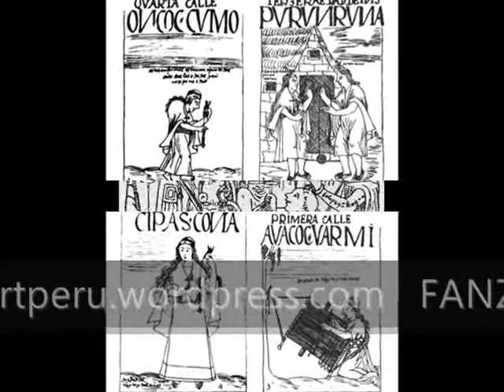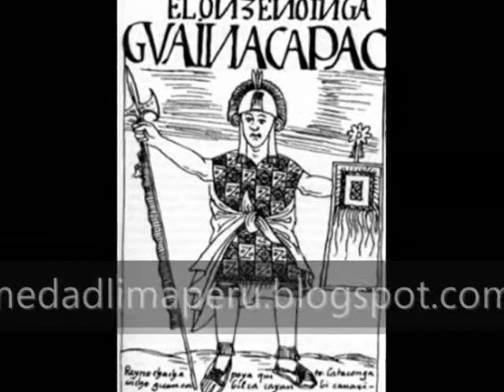El Condor Pasa - El Trebol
El cóndor pasa es una canción tradicional de origen peruano. Es una "zarzuela peruana" cuya música fue compuesta por el compositor peruano Daniel Alomía Robles en 1913 (registrada legalmente en 1933) y la letra por Julio de La Paz (seudónimo de Julio Baudouin y Paz). En el Perú fue declarada Patrimonio Cultural de la Nación en el año 2004.

La obra:

Transcurría en un asentamiento minero Yapaq de Cerro de Pasco y constituye una obra de denuncia social. Es la tragedia del enfrentamiento de dos razas: la sajona y la india. La explotación de Mr. King, dueño de la mina, llega hasta la venganza de Higinio, que lo asesina. Pero, sustituyéndolo llega Mr. Cup. Habrá que luchar nuevamente, y el cóndor que vuela en las alturas, es el símbolo de la deseada libertad.

La melodia:

Inicialmente de origen Inca y Cultura Peruana, El Cóndor Pasa aparecía en la parte final de la obra. Es una cashua (danza similar al huayno), y los primeros compases de la melodía se basan en la canción tradicional de amor Huk urpichatam uywakarkani de Jauja.

Letra en Quechua:

Yaw kuntur llaqtay urqupi tiyaq
maymantam qawamuwachkanki,
kuntur, kuntur
apallaway llaqtanchikman, wasinchikman
chay chiri urqupi, kutiytam munani,
kuntur, kuntur.

Qusqu llaqtapim plazachallanpim
suyaykamullaway,
Machu Piqchupi Wayna Piqchupi
purikunanchikpaq.

ESTA VERSIÓN PERTENECE AL GRUPO "EL TREBOL"

In english:

El Cóndor Pasa (Flight of the Condor) is a song from the zarzuela El Cóndor Pasa by the Peruvian composer Daniel Alomía Robles written in 1913 and based on traditional Andean folk tunes.

It is possibly the best-known Peruvian song worldwide due to a cover version by Simon & Garfunkel in 1970 on their Bridge Over Troubled Water album. This cover version is called El Condor Pasa (If I Could). Paul Simon used the instrumental version of Los Incas as the basic-track (without permission) and wrote entirely new, unrelated lyrics. Later that year, Perry Como released a cover of Simon's English version on his album It's Impossible, while Julie Felix took advantage of Simon and Garfunkel's decision not to release their version as a UK single, and had a UK Top 20 hit with it. Simon & Garfunkel did release their version as a single in the U.S. and it reached # 18 on the Billboard Pop Singles chart in the fall of 1970.

History:

In 1913 Alomía Robles composed "El cóndor pasa" and the song was first performed publicly at the Teatro Mazzi in Lima.

The musical group, "Los Incas" performed the song in Paris in 1960s where it was heard by Paul Simon of Simon and Garfunkel. "Los Incas" told Simon, perhaps through ignorance, that the song was a 19th century musical composition by an anonymous composer. Simon became interested in the song and composed new lyrics for the melody. The song appeared on Simon and Garfunkel's 1970 album Bridge over Troubled Water.

In 1970 Alomía Robles' son, Armando Robles Godoy, filed a copyright lawsuit against Simon and demonstrated that the song had been composed by his father and that his father had copyrighted the song in the United States in 1933. Godoy said that he bears no ill will towards Simon for what he considers a misunderstanding. "It was an almost friendly court case, because Paul Simon, besides being a genius, was very respectful of other cultures. It was not carelessness on his part," says Robles Godoy. "He happened to hear the song in Paris from a vernacular group. He liked it, he went to ask them and they gave him the wrong information. They told him it was a popular tune from the 18th Century and not my fathers composition. It was a court case without further complications."

THIS VERSION IS FROM "EL TREBOL". A PERUVIAN ROCK BAND FROM EARLY 70'S.